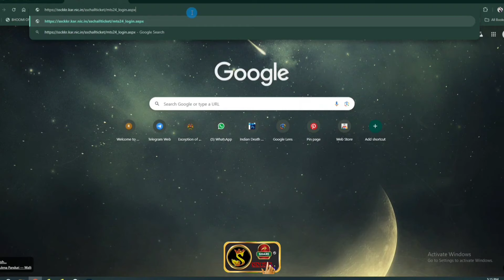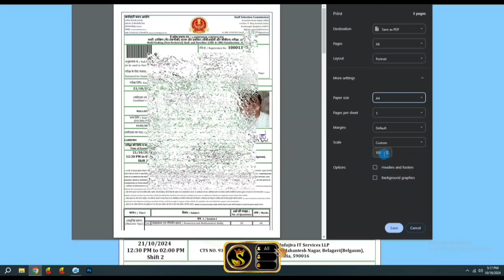how to download ssc admit card 2024 karnataka | ssc admit card download 2024 kannada | ssc admitcard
how to download ssc admit card 2024 in mobile
how to download ssc admit card in tamil
how to download ssc admit card 2024
how to download ssc admit card without registration number
how to download ssc cgl admit card 2024 in telugu
how to download ssc cpo admit card 2024
how to download ssc cgl admit card 2024 tamil
how to download ssc chsl admit card 2024 in telugu
how to download ssc mts admit card 2024 in kannada
how to download ssc phase 12 admit card 2024
how to download ssc mts admit card 2024 in telugu